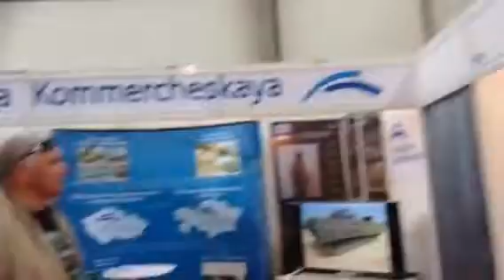KADEX-2014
Военная техника и оборудования